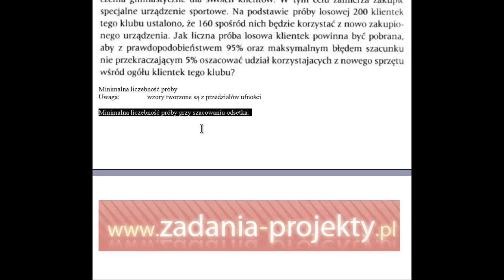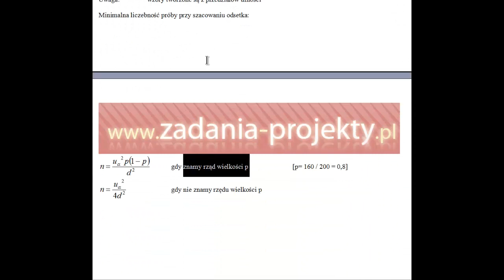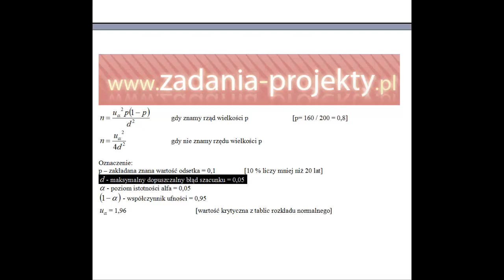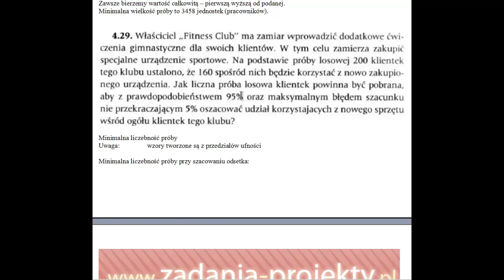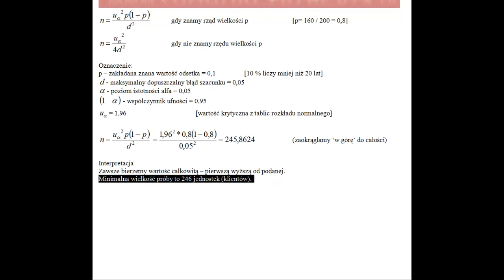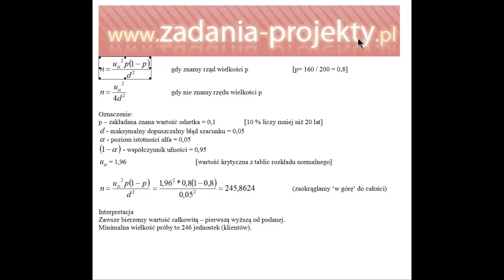Minimalna liczebność próby - przy szacowaniu odsetka przy znanym i nieznanym procencie z próby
Na filmie pokazuję, jak można ustalić minimalną wymaganą liczebność próby badawczej w przypadku, gdy szacujemy procent (odsetek/frakcję) w populacji generalnej z zadanym maksymalnym poziomem błędu.